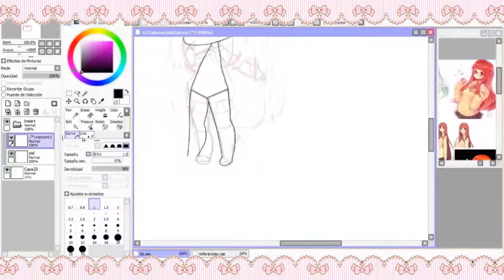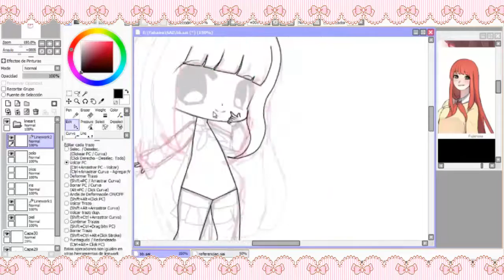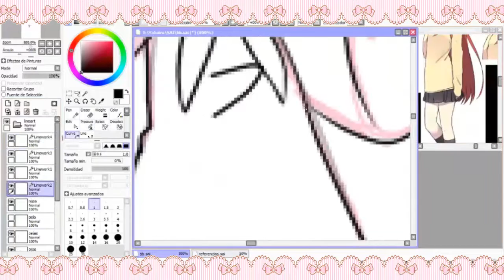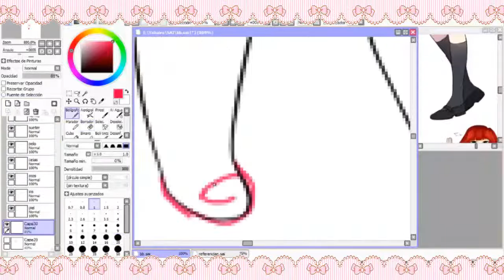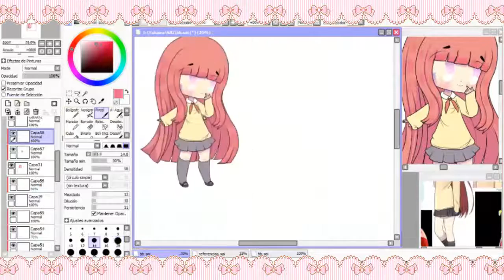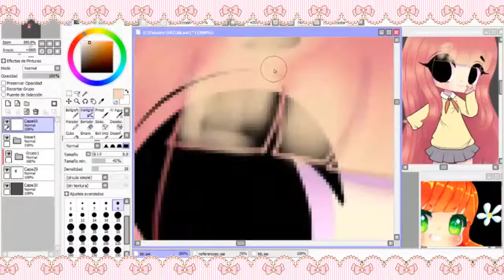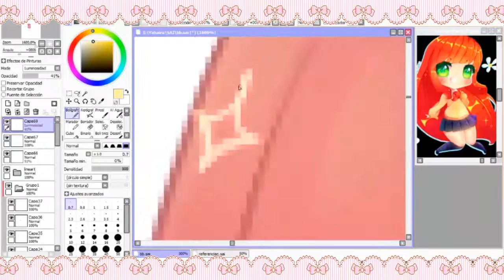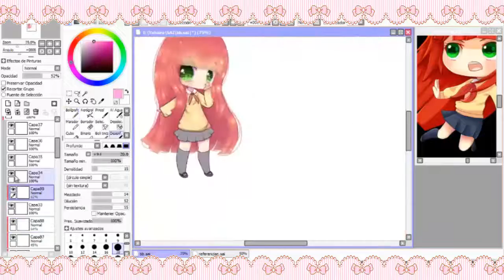Hana [Paint tool SAI] Mouse Speedpaint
✨(`▿´)ﾉ~♥✨

❥Time taken » 6 h

🎶Music🎶
sukima switch@hoshi no utsuwa / music box
Just Be Friends: Music Box